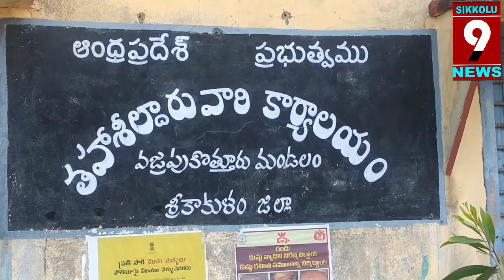వజ్రపుకొత్తూరు మండలం రామకృష్ణ పురంలో పూరిళ్లు దగ్ధం .కట్టుబట్టలే మిగిలాయని బాదితులు ఆందోళన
SIKKOLU 9 NEWS#  వజ్రపుకొత్తూరు #